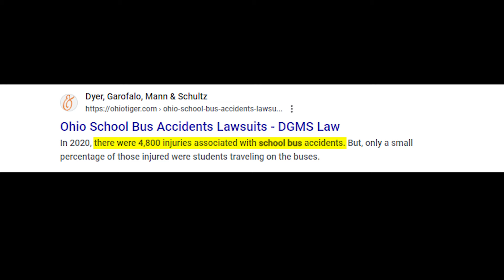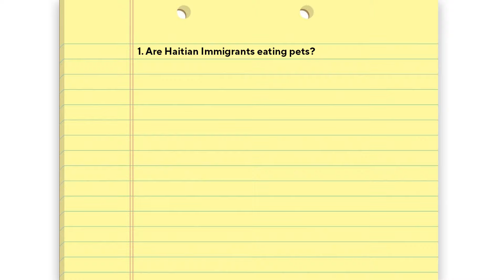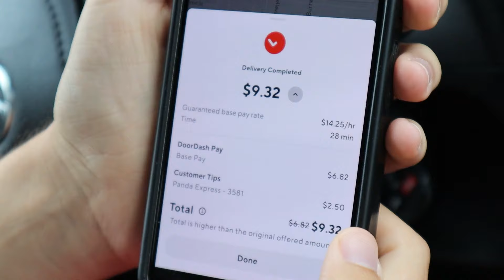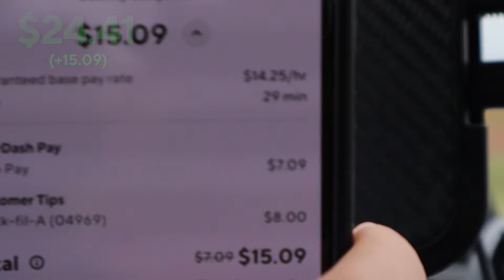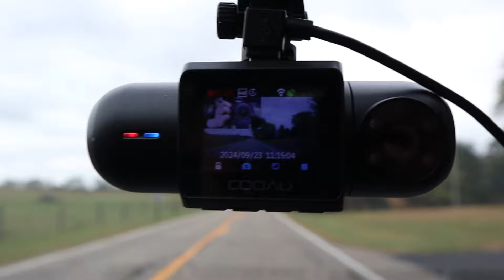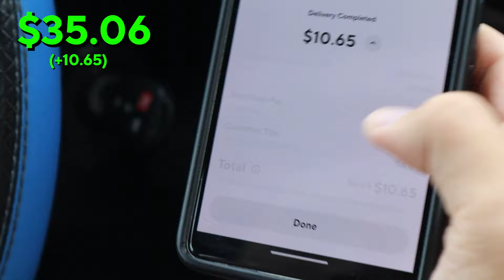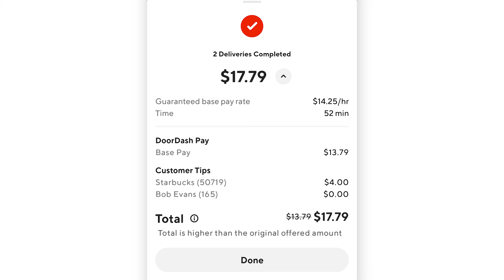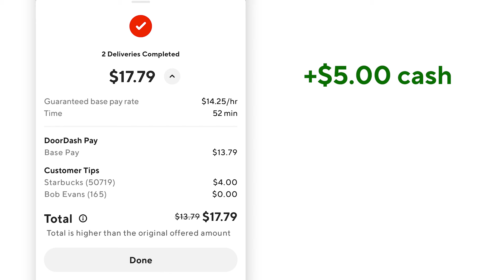I DoorDashed In the City Of "Pet Eaters" (Springfield, OH)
I DoorDashed In Springfield, OH